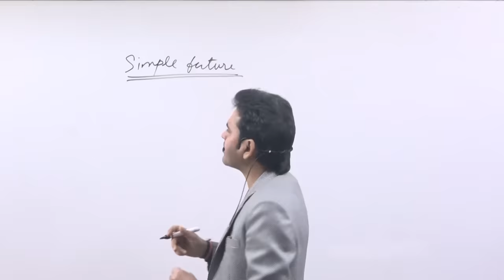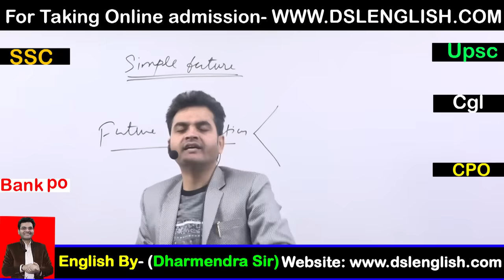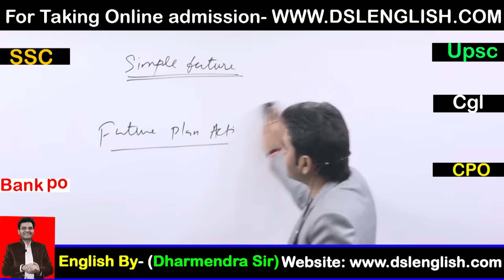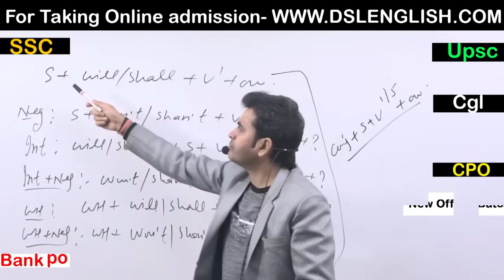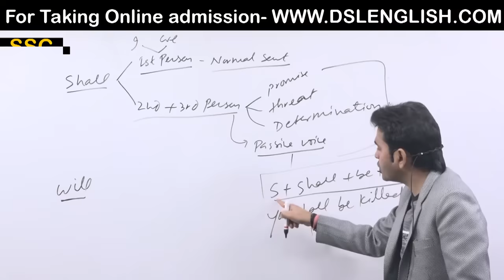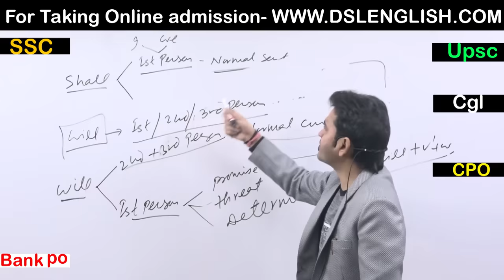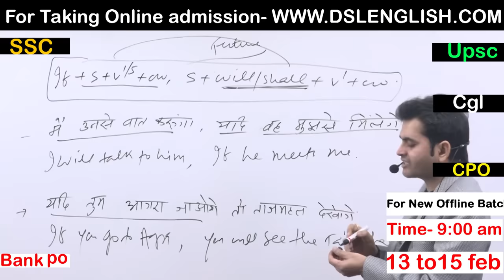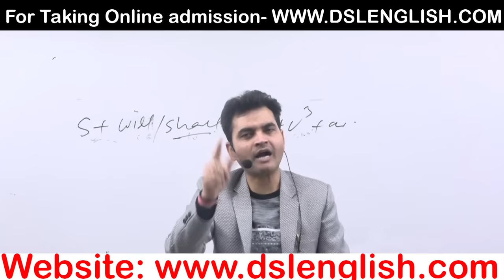Time & Tense Simple Future (0 से Advance तक) English By Dharmendra Sir🔥🔥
In this video, we will discuss Simple Future Tense from zero level to Advance level in English.

• English Grammar
• Objective English
• English Translation
• Doubt Class